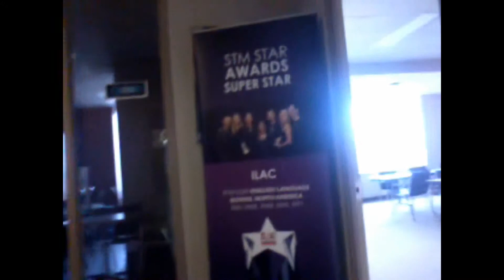Vlog 1- New adventure and experience in Canada 2014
My life as an international student in Canada is very wonderful. There are some new & strange experiences. I love all things in my life: people, landview, enjoying & working.